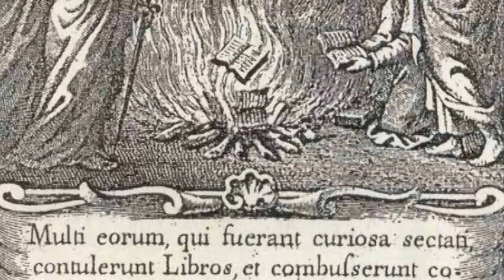José del Campillo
José del Campillo y Cossío fue un político, economista y hacendista español.